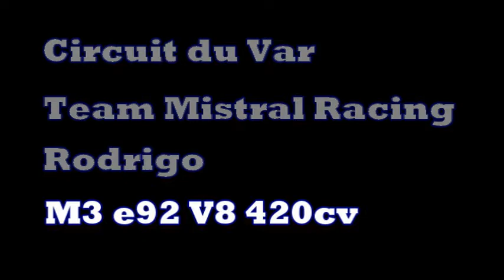M3 e92 circuit du Luc - team mistral racing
Résumé de la journée !  pluie, glisse et plaisir en compagnie du team mistral racing
Roulage avec  Z4 M prépa delage sport et les française à l'honneur :)
Initiation drift pour clôturer la journée